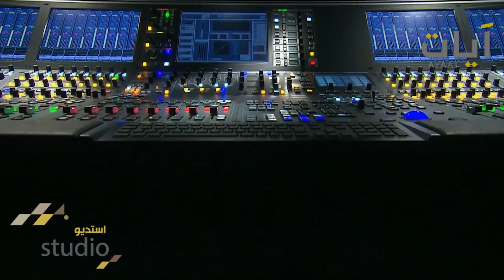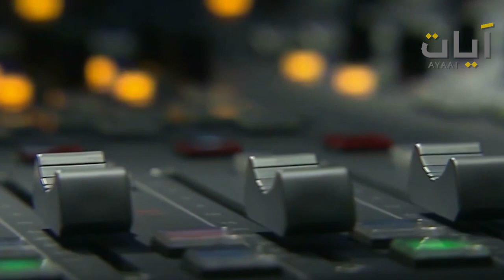استديو آيات - الشيخ صابر عبدالحكم في استديوهات إذاعة القرآن الكريم